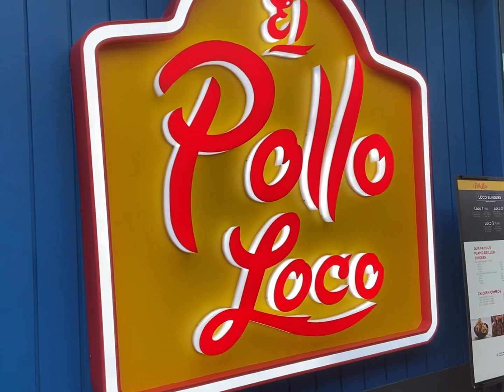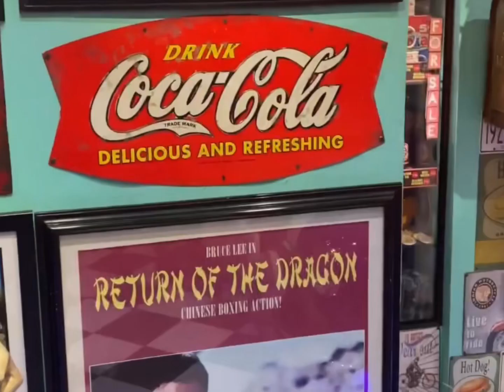Manila 2023 VLOG 53 | okada manila; Ramsey’s donut; el pollo loco; filling station bar cafe